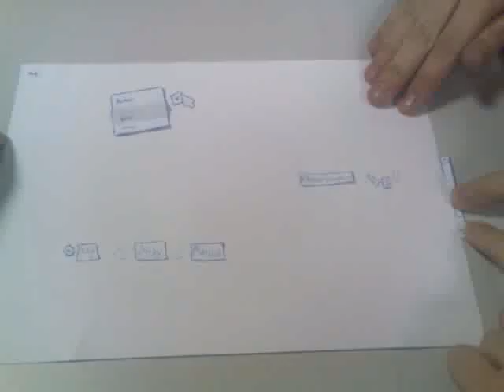Interfaz aplicada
Aburrimiento en clase y diseño de interfaces, los combinas... y sale algo así.